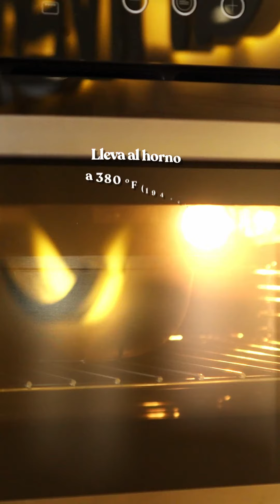Yuca cremosa en Caldero Sabrosón | Hogar Universal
Cocinar yuca cremosa en caldero es muy fácil y sencillo. Es un excelente acompañamiento para cualquier comida, ya sea carne, pollo o pescado. 😋🍲

Ingredientes 🛒
✔ 2 tazas de yuca hervida en agua con sal
✔ 2 cucharadas mantequilla con sal
✔ 3 cucharadas queso crema
✔ Queso mozzarella (para ponerle por encima)

▪ Hierve la yuca en abundante agua con sal hasta que se está desbaratando. Luego, pasa por el prensa puré.
▪ Licúa el puré de yuca con la mantequilla y el queso crema.
▪ Prueba la mezcla para que esté en su punto de sal. Coloca el puré en el caldero y agrega la mozzarella por encima.
▪ Lleva al horno a 380 °F (194 °C) durante 12 minutos.

¡Disfruta!

Y visita nuestras redes para más información, recetas y lanzamientos.